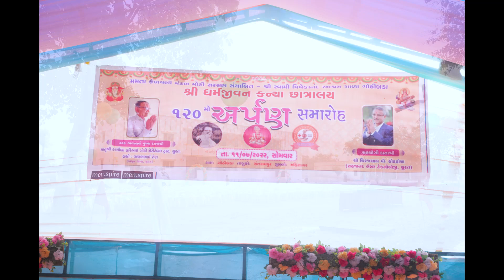120 માતૃશ્રી કાશીબા હરિભાઈ ગોટી ચેરીટેબલ ટ્રસ્ટ 120 મા ભવનનો લોકાપૅણ ગોઠીબડા santrampur mahisagr